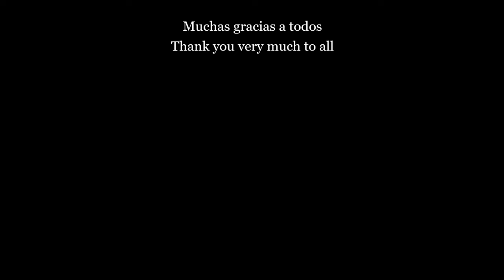😍🚫➡️Sin Carbohidratos,Sin Azúcar!!🚫➡️14 TARTAS Sin Carbohidratos,Sin Azúcar, Sin Trigo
sinharinadetrigo,Sin Azúcar,Sin Carbohidratos!!🚫14 TARTAS Harina de Trigo !Ya no como harinas

2. 😋 la tarta màs ligera
3 😋 tarta de coco sin carbohidratos
4. 😋Tarta de pera sin harina
5. Bombones de coco sin horno
6. PAN con semillas de girasol
7. 😋Tarta de coco sin carbohidratos
12. 😋Galletas de girasol con queso
13. 😋Galletas de almendras estilo marroqui
14. de nuez sin carbohidratos

9 tarta de coco sin carbohidratos

✅ ELABORA TARTAS CON AVENA DELICIOSAS O SI TE GUSTA LAS RECETAS VEGANAS O BAJA EN CARBOHIDRATOS💥Conoce todos  los trucos para hacer tartas con avena mas esponjosas y saludables , tartas mas saludables Sin usar azúcar  y Sin  un gramo de harina que nadie cuenta . En casa gusta de todo desde  recetas baja en carbohidratos hasta veganas cuando no hay huevo no es impedimento para degustar algun bizcocho  ! ✔️😋➡️MIRA LA  LISTA DE  VÍDEOS 🔚✔️😋te puede gustar alguna receta de este canal y adapta a tus necesidades cada receta (como endulzante , aceite  y harinas o cantidades ) o te animo a que pruebes la receta  tal cual te puede sorprender su sabor , en este canal vas a encontrar recetas y  bizcochos   con avena,  postres  diferentes, si te gusta el contenido  no olvides en  regalarme un me gusta o te invito a que disfrutes de mi contenido cada ves que subo un video serás el primero o primera que le lleguen las notificaciones al suscribirte y activar la campanita  es GRATIS vas a encontrar recetas como ; AVENA, linaza, coco, harina de arroz, quinoa, almendra, nuez, maíz y maicena, garbanzo , frutos secos y muchas  más recetas que quiero compartir en esta travesia !!

❤️🔵BIENVENIDOS y BIENVENIDAS  !!Muchísimas gracias a todos ,si tienes  sugerencias  hazme saber en los comentarios los leo todos !!Mi cariño especial siempre❤️🔵

Aprende a preparar TARTASYBIZCOCHOSSALUDABLES y diferentes ELIGE EL QUE TE GUSTE

✔️😋➡️MIRA LA  LISTA DE  VÍDEOS

Las recetas que elaboro son caseras para mi familia mas querida me gusta probar  ingredientes nuevos por eso aveces tardo un poco  en subir nuevas recetas   !!Ahora ustedes también son mi familia , si veo que las recetas están ricas con gusto las compartiré con todos ustedes totalmente gratis  . Gracias a todos y todas

🤚🤚Prohibida la preproducción total o parcial de imágenes  audio y contenido . El contenido es exclusivo de @RECETAS y postres con avena y mass cc. De lo contrario será penalizado por las leyes correspondientes.

@RECETAS y postres con avena y mass cc,sinharinadetrigo, ,tartassinharinadetrigosincarbohidratos,tartassinharinadetrigosinazúcarssincarbohidratos,tartassinharinadetrigosincarbohidratos14tartassinharinadetrigosinazúcar,tartassinharinadetrigo,RECETASypostresconavenaymasscc,tartassinharinadetrigosinazucarsincarbohidratos,tartassinharinadetrigosinazucarysincarbohidratos,tartassinharinadetrigosinazucar,tartasinharinadetrigoysinazucar,tartassinharinadetrigosaludable,tartasinharinadetrigosincarbohidratos,RECETAS y postres con avena y mass cc,tartassintrigo,sinazucar,